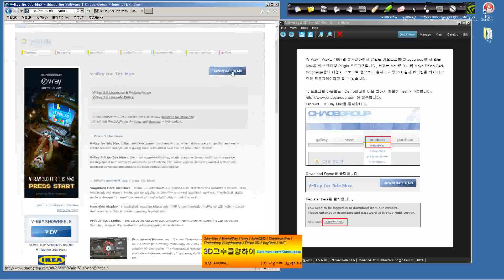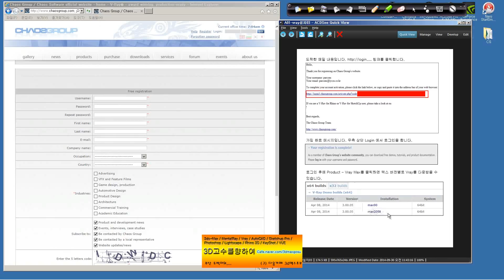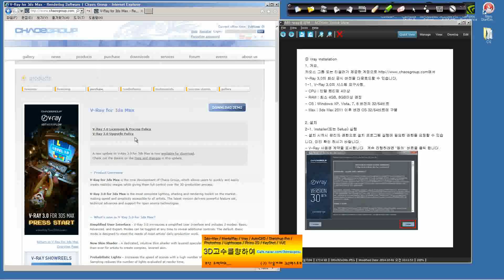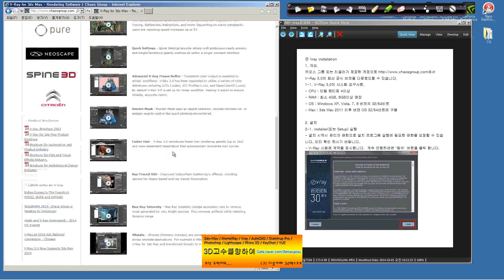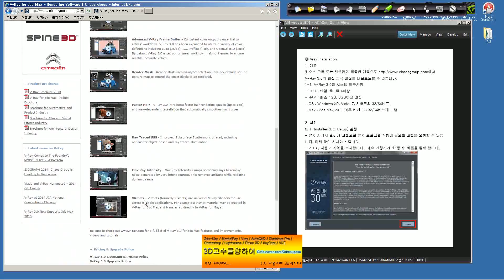3dsMax-Vray3.0 Base A01 Vray3 intro01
3dsMax-Vray3.0  Base 에 대한설명입니다.
풀 영상은 카페에 있습니다.